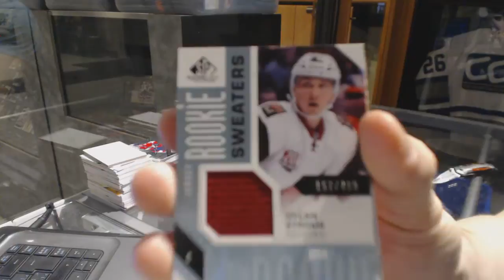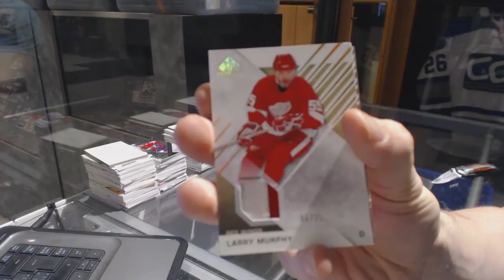Bender2027's 16-17 Upper Deck SP Game Used Hockey Box Break